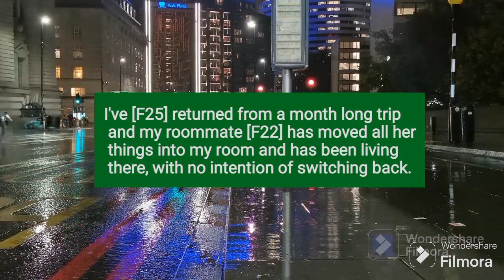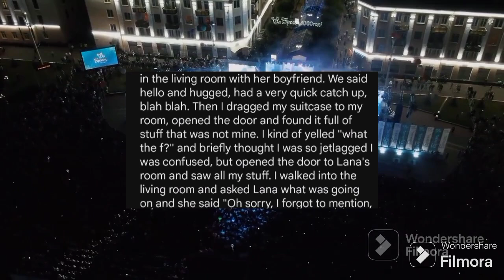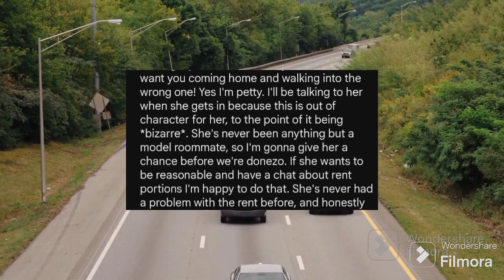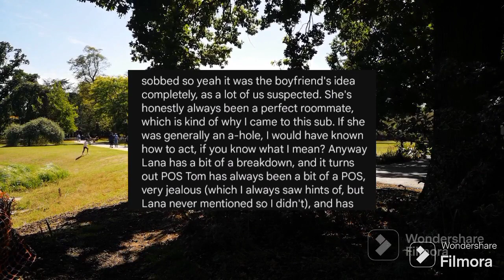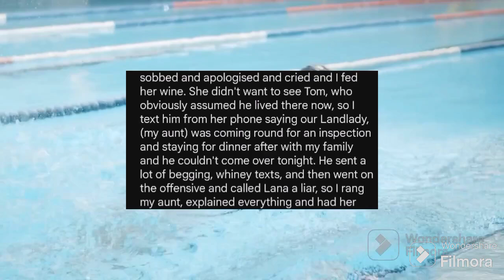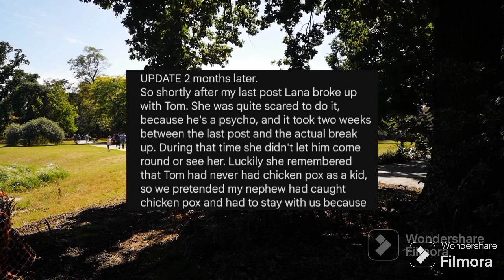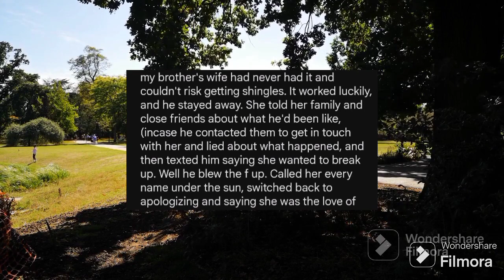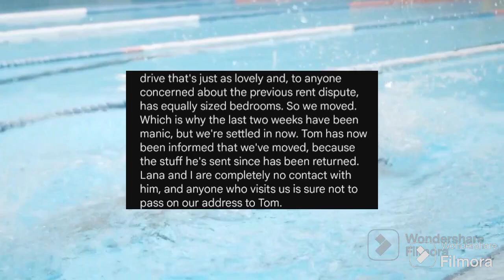My roommate took my room.... with updates!!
Please consider donating any amount using the link below to support my YouTube channel currently not eligible for monetization.